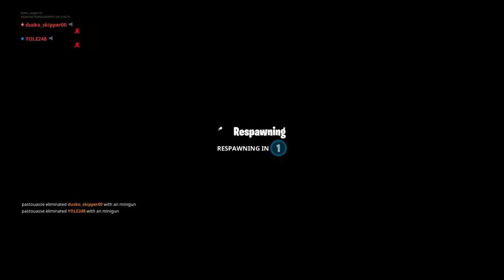Fortnite playing with friend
FORTNITE